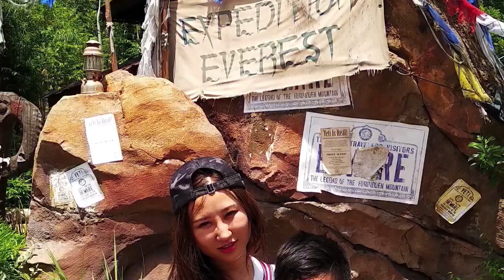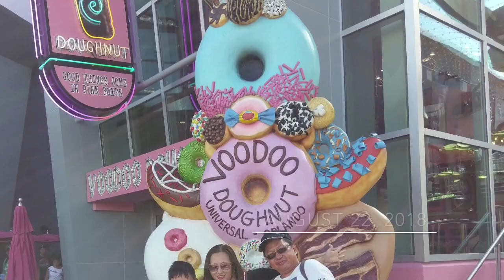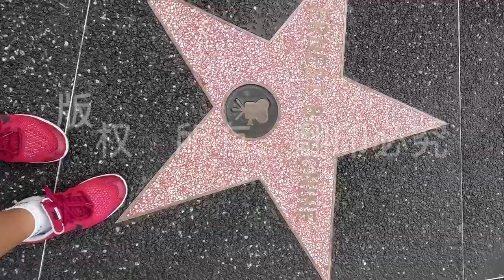《我的旅途：2018》第六集（大结局）“My Vacation 2018” Episode 6 (Finale)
《我的旅途：2017》续集，《我的旅途》系列重磅回归！

大家期待已久的《我的旅途：2018》终于上映了！